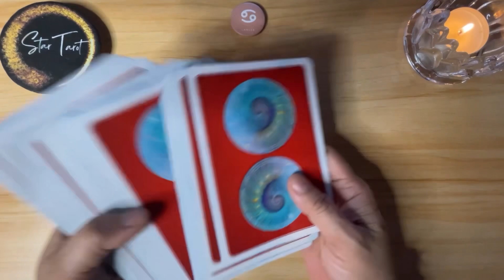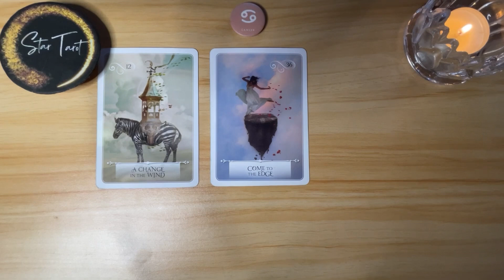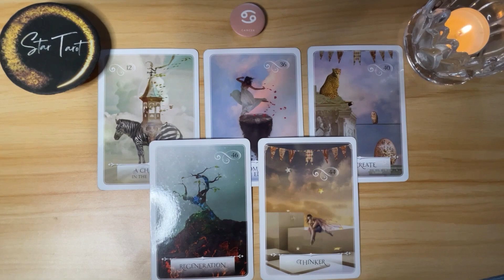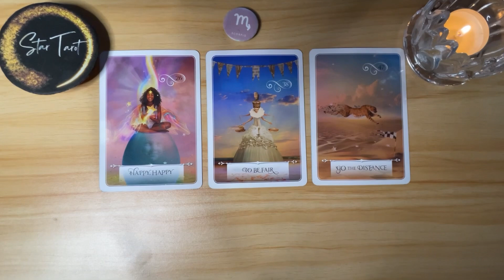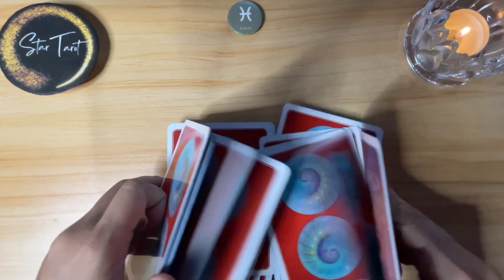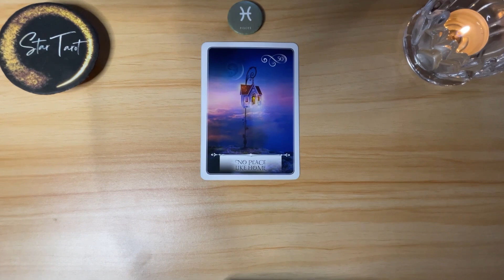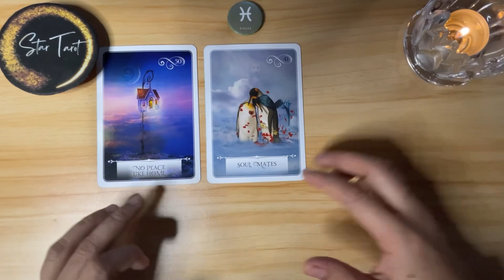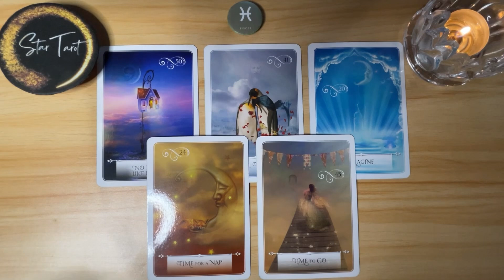October 29, 2023 🔮 WATER SIGNS ♋️CANCER♏️SCORPIO♓️PISCES🌈✨ | Daily Tagalog Tarot Reading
Hello beautiful soul! I hope you enjoyed your October 29, 2023 Tagalog Tarot Reading. I appreciate your support! Blessings, love and light! 🙏❤️

🦋Timestamps🦋
 0:00 Cancer
 7:04  Scorpio
 13:14 Pisces